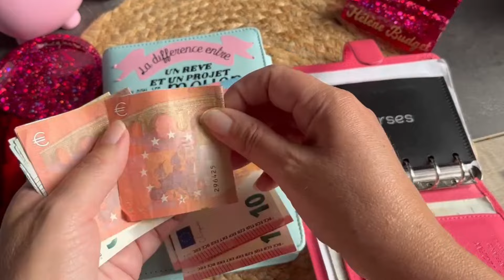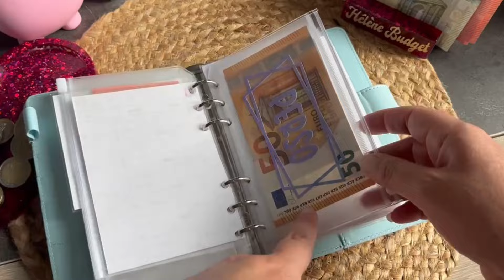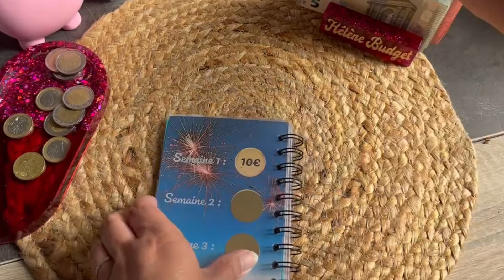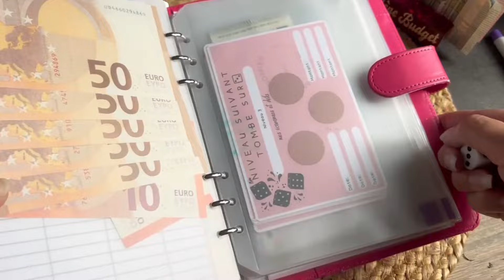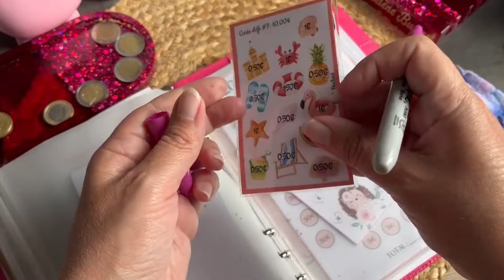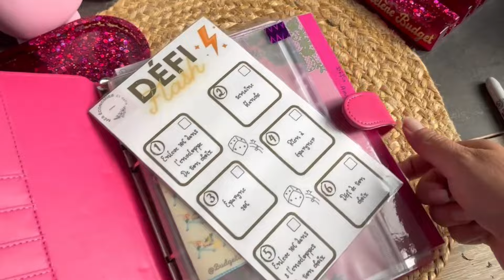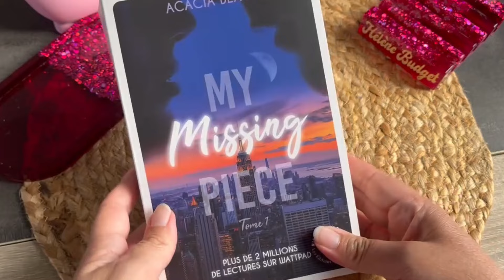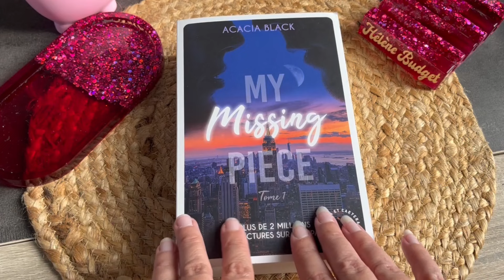Bilan semaine 1 de juillet et remplissage de la semaine 2